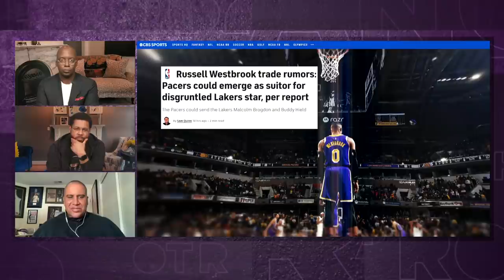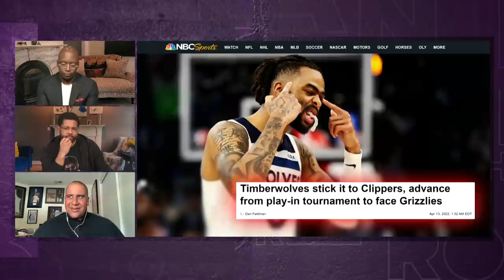How Steph Curry's status will affect Golden State Warriors-Denver Nuggets | Brother From Another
Marc Spears joins Brother from Another to provide the latest update on how Steph Curry's status can impact the Warriors and Nuggets series, preview the first-round series between the Mavericks and Jazz and more.